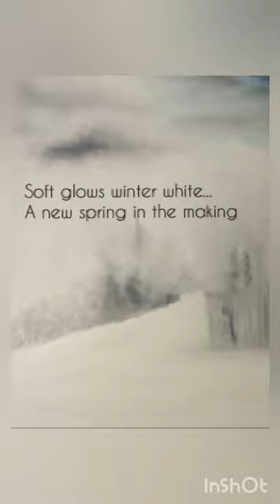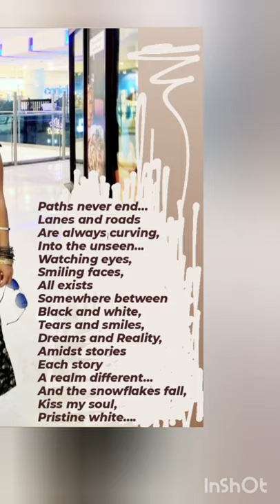Neha Bisht - Artist(oil & watercolour paintings)- Winter Collection "Shades of White" ...aka nehab16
🦄🎨I am an esoteric artist. I create Elemental Soul Aura Landscapes. This is a compilation of my winter landscape collection of oil paintings created around the  colour aura of spiritual white hues and the element aura of purity of snow.
❄My Winter Paintings embody the serene and quiet soulscape of winter season - a season of quiet reflection and hibernation before the burst of a new spring .
❄Winter is not the end. Winter is the making of a New Spring. ✨Your winter spirit defines your spring. It is a time to reflect, rest and restrategise...
As an artist I seek a loving home for my creation of soul. I work with energy auras. Hence my art heals and raises the vibrational aura of the environment it occupies. That's the magic I create.
🎨If you are an art buyer, collector, enthusiast, looking for healing art, do connect ... feel free to dm. A customised viewing can be organised for you.
"Paths never end...
Lanes and roads
Are always curving,
Into the unseen...
Watching eyes,
Smiling faces,
All exists
Somewhere between
Black and white,
Tears and smiles,
Dreams and Reality,
Amidst stories
Each story a dimension fine…
And the snowflakes fall,
Kiss my soul,
Pristine white…."

🎶music credit- Vangelis/ Roxane's Veil / Alexander Soundtrack
🦄🎨Artist Neha Bisht ...
also published author, "Meandering Brush" available worldwide